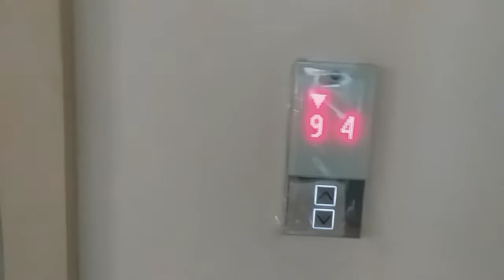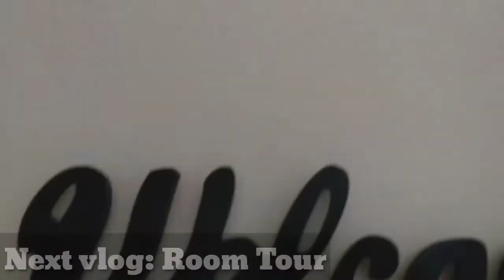SOLTANA STAYCATION Pt.2 (Searching for Ms. U😁) | Meann toys Vlog